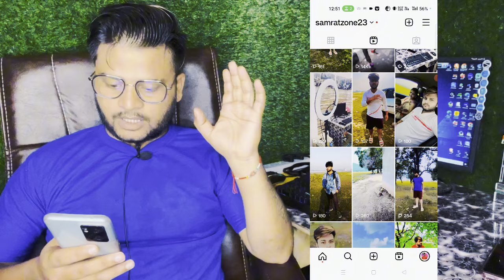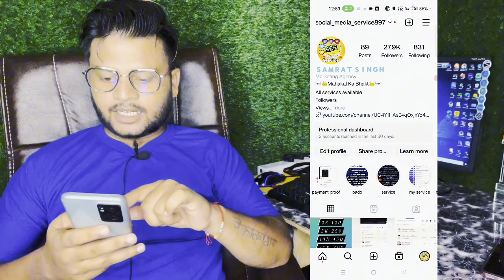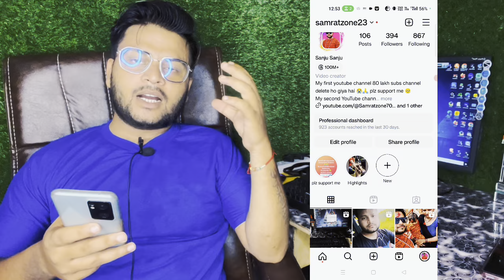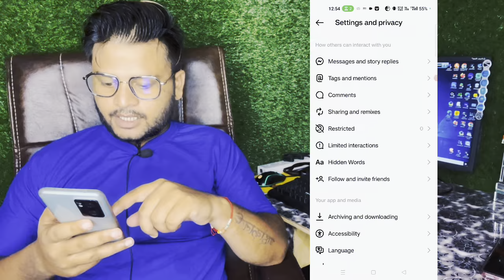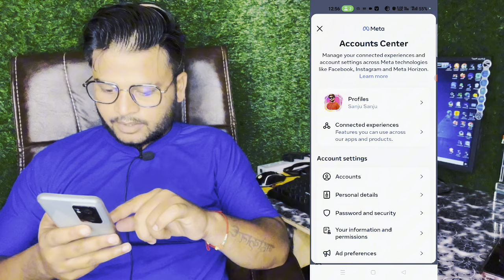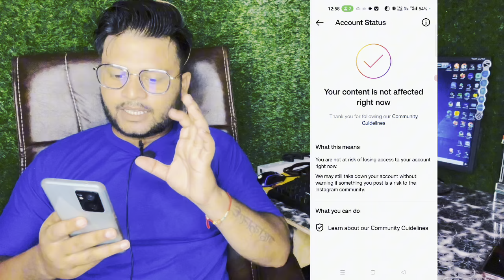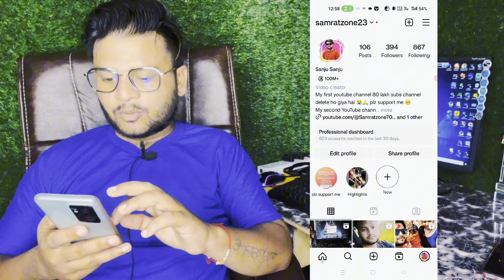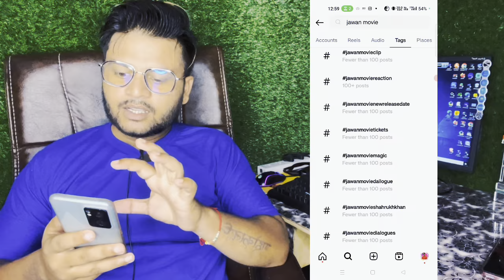LIVE PROOF 🔴 HOW TO VIRAL REELS ON INSTAGRAM / Instagram reels viral kaise kare 2023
LIVE PROOF 🔴 HOW TO VIRAL REELS ON INSTAGRAM / Instagram reels viral kaise kare 2023 / Reels Viral 🚀

🔸Video Related  -:

reel viral karne ke liye kya kare